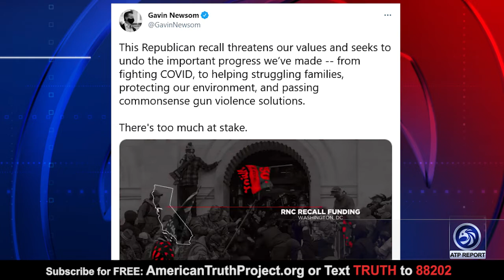Recall Qualifies in California, the People Win!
An ATP Report Production - In this episode of the APT Report, Barry Nussbaum is interviewing Tom Del Beccaro, chairman of Rescuecalifornia.org and Californiarevival.com. They discuss how in a blue state with a blue governor, voters can still make a difference! California's recall of Governor Gavin Newsom has officially been certified by the Secretary of State. There will be an election to recall Governor Newsom this fall.